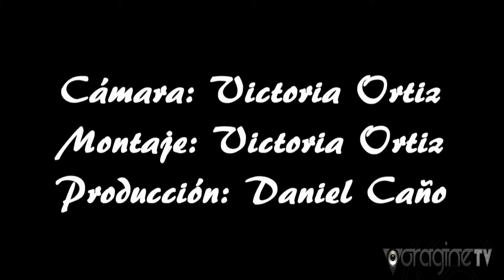Maika Makowski."Language"El Sol.13/12/12.VoragineTV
Maika Makowski en directo en la sala El Sol de Madrid  interpretando el tema "Language"
el pasado 13/12/12 de gira con "Thanks for your boots"